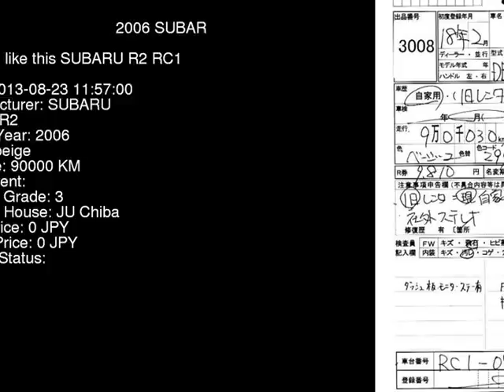2006 SUBARU R2 RC1